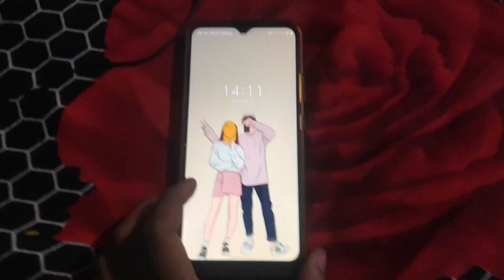holi mother inter college (VLOG)(122)